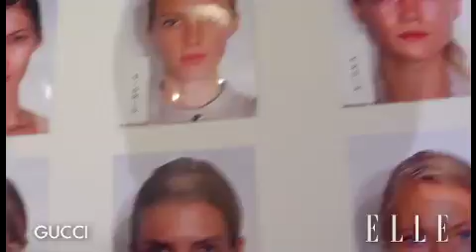Gucci. Milán Fashion Week primavera verano 2011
Desfile de la colección primavera verano 2011 de Gucci, en Milán Fashion Week.